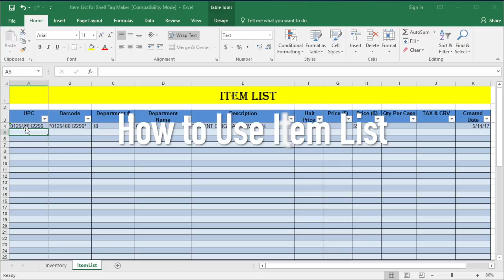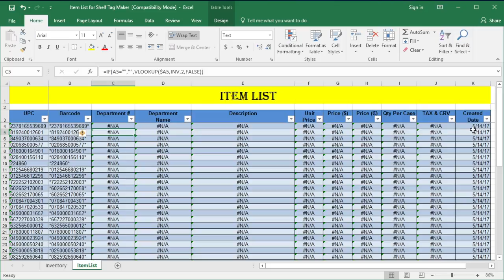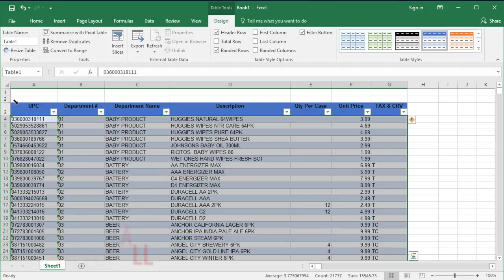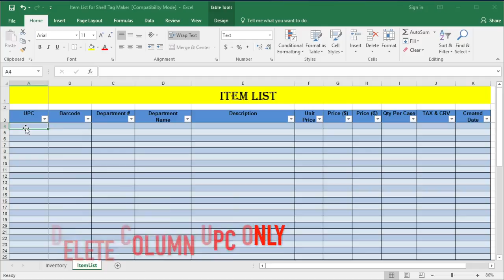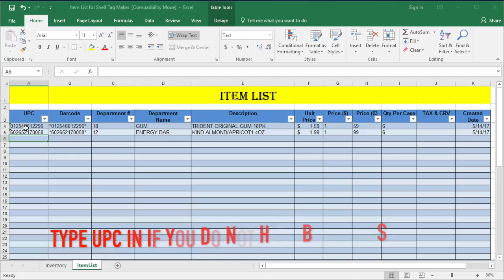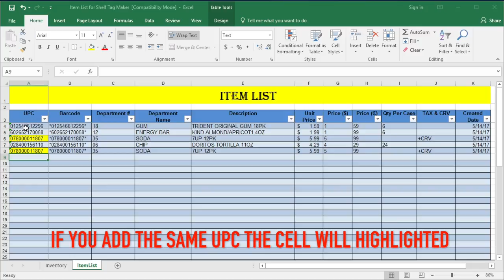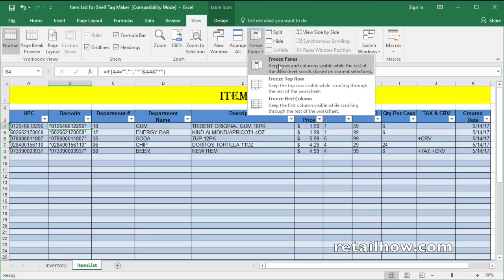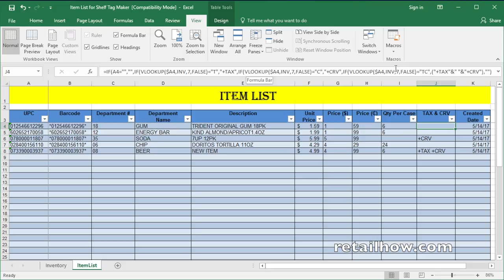How to use item list for price tag maker - Free download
If you think this video is helpful and would like to help fund RetailHow for a cup of coffee you can click this to make a donation.